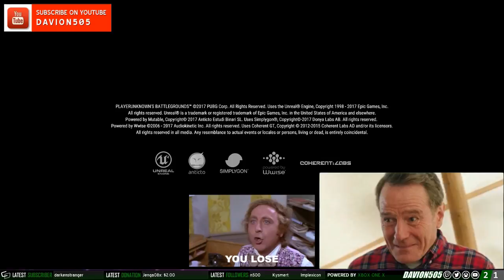PLAYERUNKNOWN'S BATTLEGROUNDS Xbox Twitch Stream - Call me a chicken hawk (PREVIOUS BROADCAST)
PLAYERUNKNOWN'S BATTLEGROUNDS XBOX Twitch Stream (PREVIOUS BROADCAST)

Every subscriber helps me bring in more content and allows me to setup better contests & giveaways.